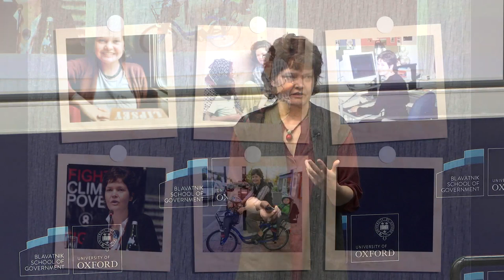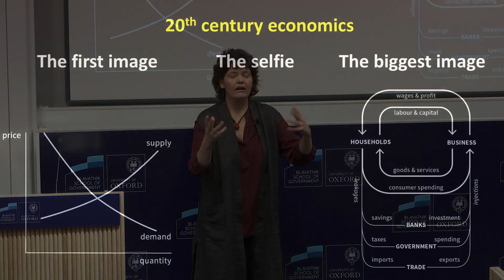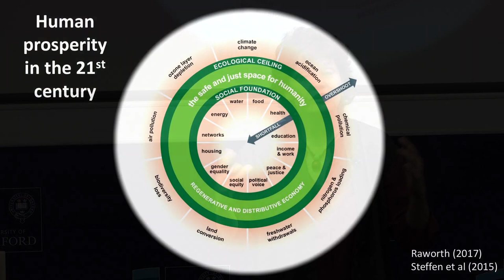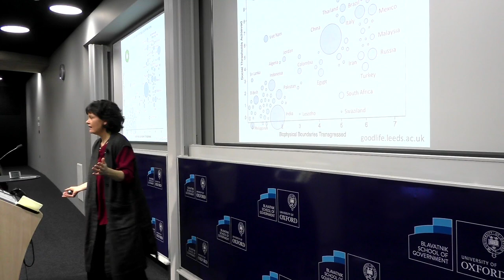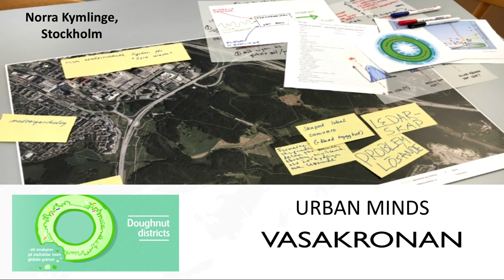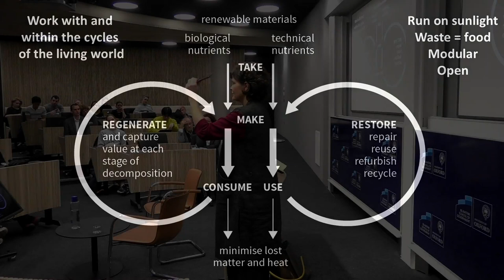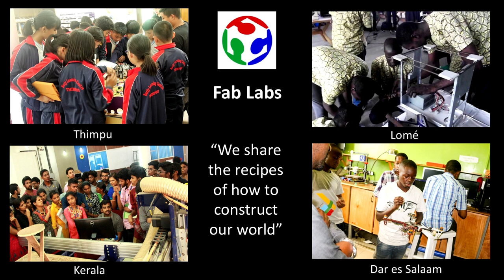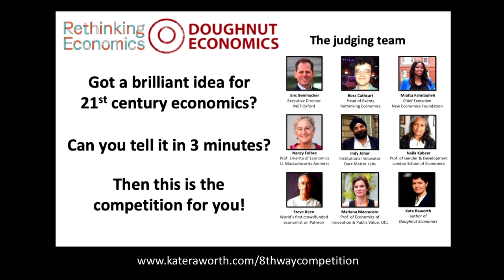Fit for purpose? Reworking the 21st century global economy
How can we re-design the global economy so that it is fit for the 21st century? Humanity’s 21st century challenge is to meet the needs of all within the constraints of the planet. In other words, to ensure that no one falls short on life’s essentials (from food and housing to healthcare and political voice), while ensuring that collectively we do not overshoot our pressure on Earth’s life-supporting systems, on which we fundamentally depend – such as a stable climate, fertile soils, and a protective ozone layer.

Kate Raworth, author of the best-selling 'Doughnut Economics: Seven Ways to Think Like a 21st-Century Economist', and presenter of one of the top 10 TED talks in 2018, will share her ideas for how to restructure the global economy so that we are living within social and planetary boundaries. The event will be moderated by Dr Emily Jones, Director of the Global Economic Governance Programme and Associate Professor in Public Policy, Blavatnik School of Government.

This event is co-hosted with the Global Economic Governance Programme.